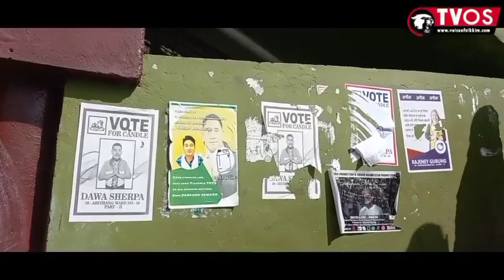Special interview with newly elected councillor of 10-Arithang-II Municipal Ward Passang Tamang